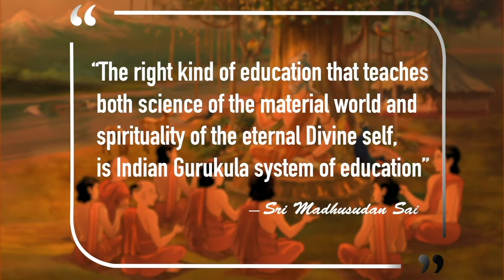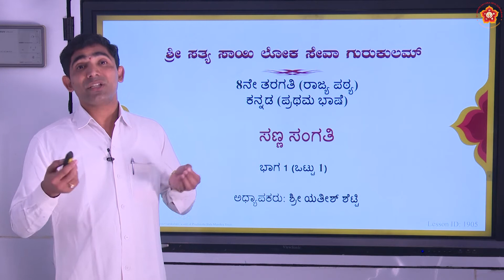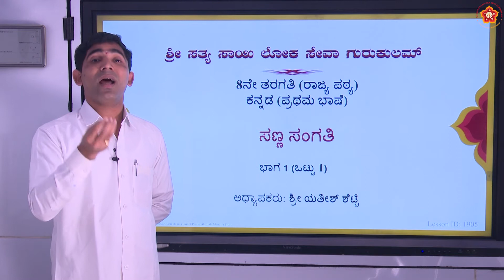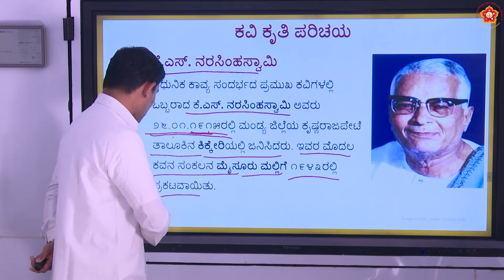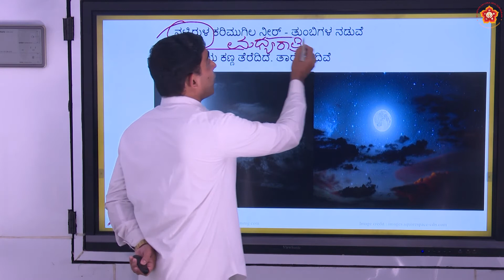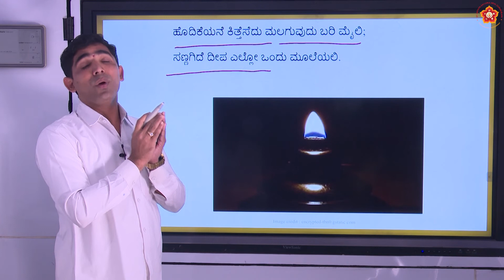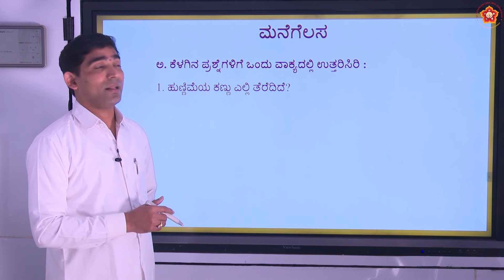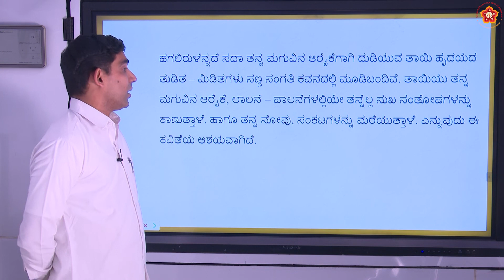8th State|Kannada|ಸಣ್ಣ ಸಂಗತಿ (Sanna Sangati)|Sri Yathish Shetty|Part 1 of 1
Lesson ID: 1905
Grade: 8th
Subject: Kannada
Syllabus: State
Medium:  Language
Chapter Name:  ಸಣ್ಣ ಸಂಗತಿ (Sanna Sangati)
Part 1 of 1